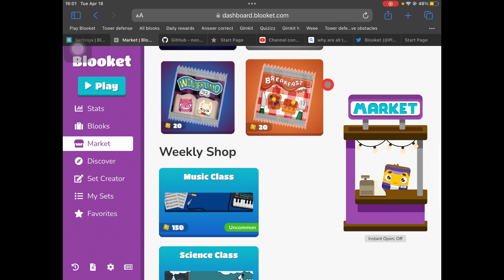30 day 30 kings Blooket challenge #4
Blooket challenge where I open a new account and open the medieval pack for 30 days trying to get 30 kings